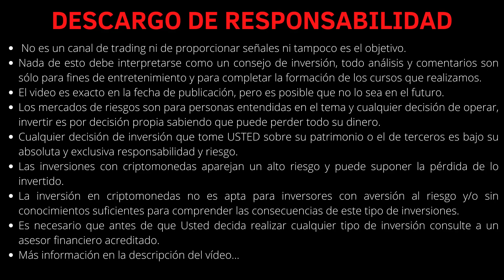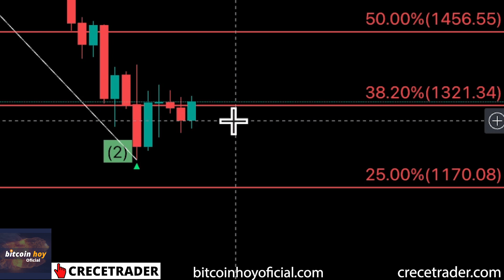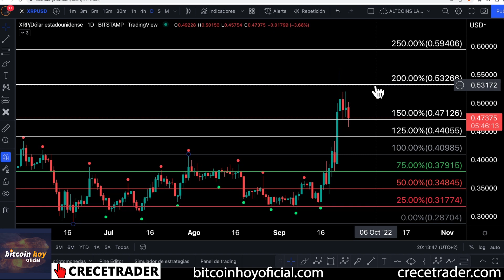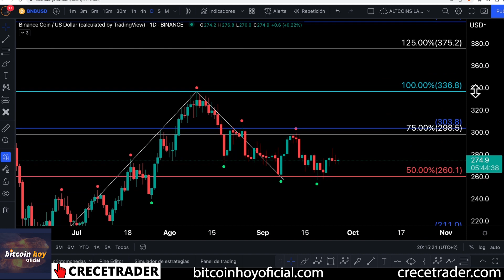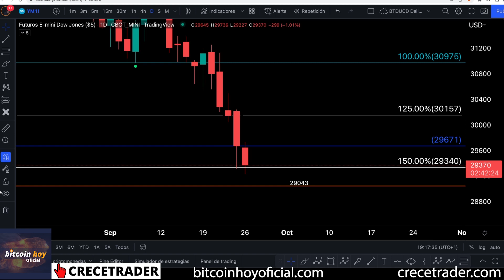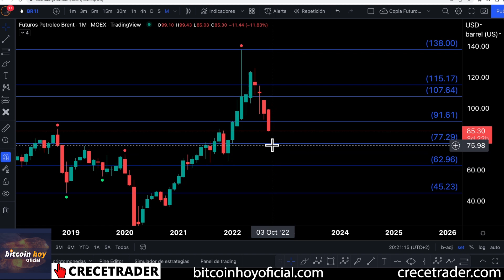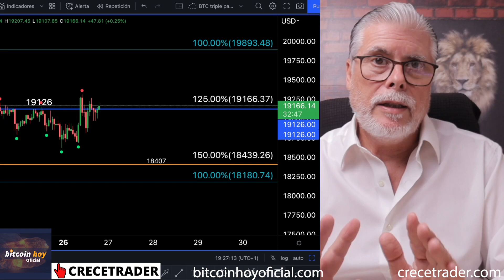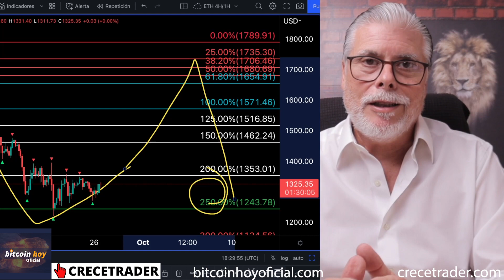¿BITCOIN ESTÁ MÁS FUERTE QUE EL SP500 Y NASDAQ?? | 📢 CANAL BITCOIN HOY